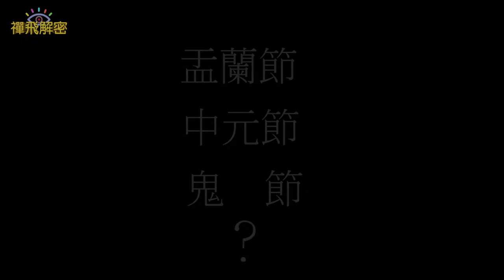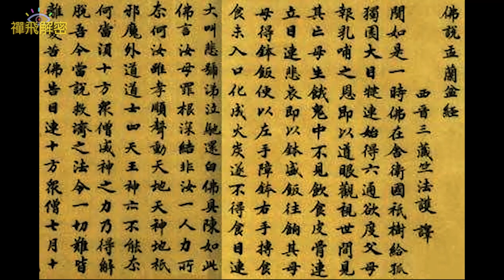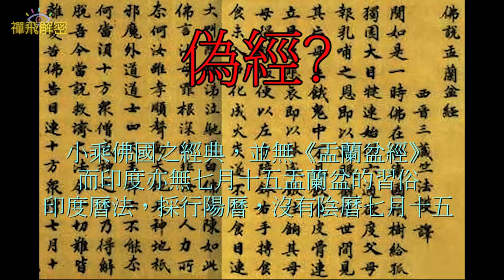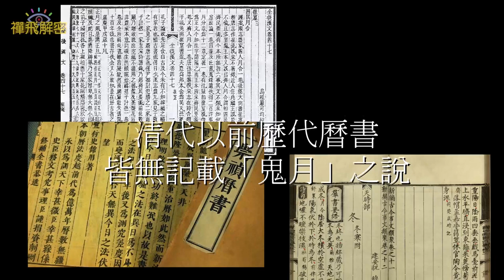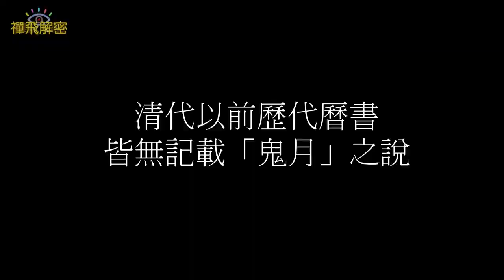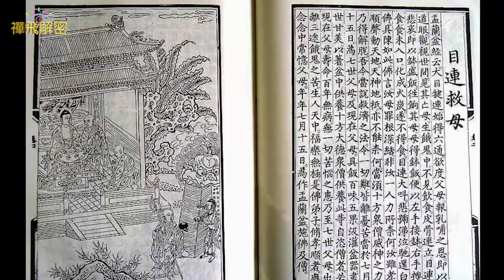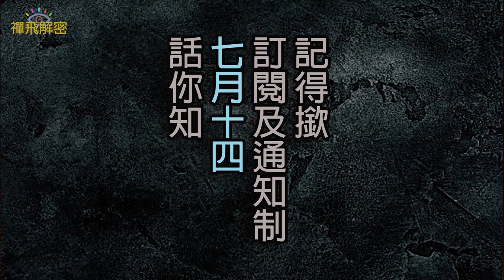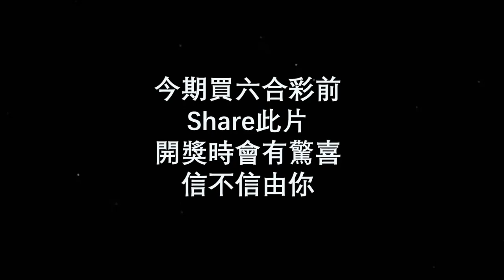【盂蘭節特輯】(一) 破解七月鬼門關大開之謎 源自一個烏龍大騙局! 破地獄如何老作出來? 獨家動畫解說 粵語中字(本片Ep160為Ep015重溫版)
深度考究: 盂蘭節源自佛教偽經杜撰? 破地獄是後期民間創作!
盂蘭節特輯共分三集, 以考證文獻及各種民間傳說解構盂蘭節獨特文化

禪飛解密 第160集 2022年08月11日 歡迎支持本頻道製作 加入禪飛解密Patreon(會員優先觀看影片、尊享私密彩蛋及mp3純聲音檔及獨家檔案資料 )

支持本頻道方法:
隨緣打賞：
1)    按影片下方「超級感謝」 (Super Thanks)